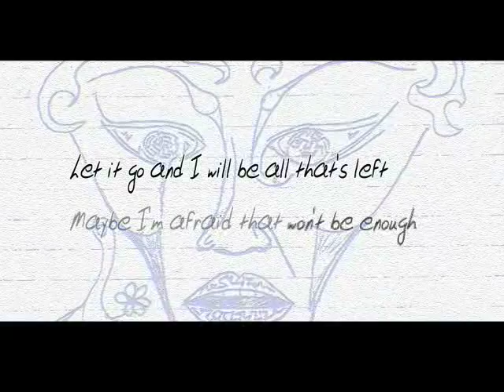No Numbers: Identity Beyond Measure trailer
Directors: Dena Ashbaugh & Sonja Ruebsaat

No Numbers is a documentary that looks at the general sense of dis-ease in our society and the increasing normalcy of hating ourselves.Three women speak out,sharing their stories of recovery from anorexia and bulimia. In telling their stories through the creative medium of film they rediscover values in life that move beyond inches, weight, and other measures that society too often champions as benchmarks for success. Though the issues raised in No Numbers stem from individual stories, they are inescapably connected to society and thus to the community as a whole. No Numbers focuses on healing that recognizes community and creativity as integral players in recovery. Finding identity beyond measures isnt just about recovery from eating disorders, it's about re-discovering the fullness of our lives.